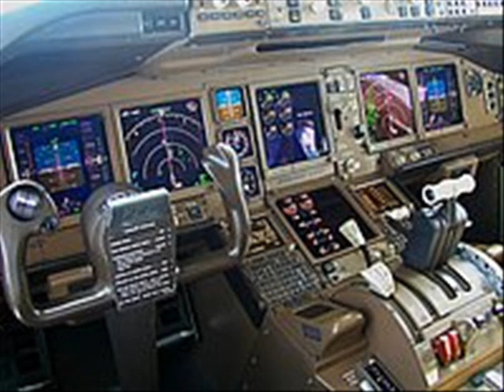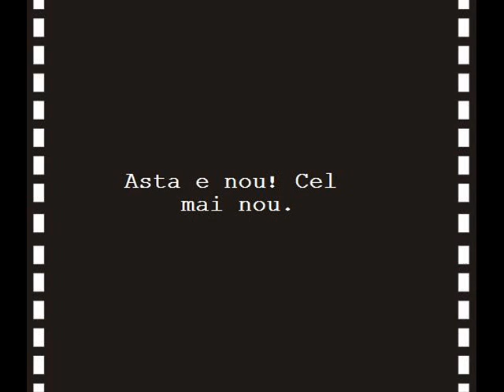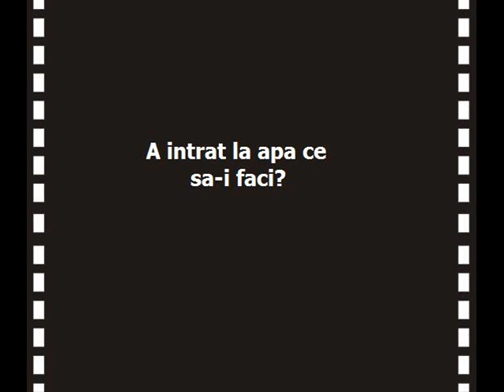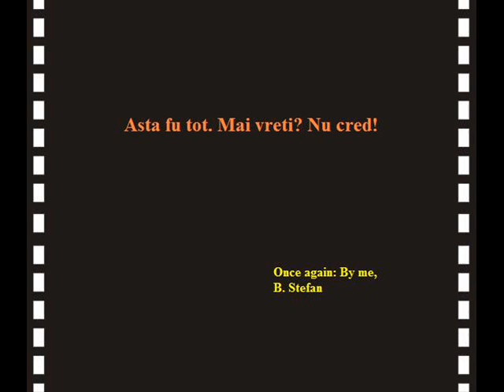Airplane compilation ( best ever)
It's a movie which contains aiplane pictures from old to new, from small to big, from civil to military all sourrounded by an fantastik song.